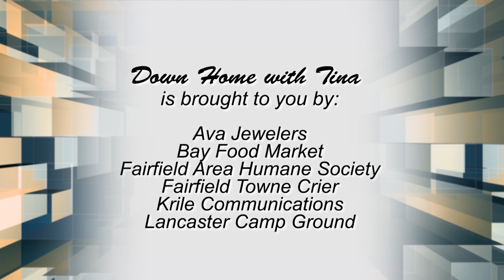Down Home with Tina, Episode 179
This week, Lancaster Camp Ground Marketing Director Colin Tripp gives Tina details on the upcoming events at the Campground. Also, Steve Landis and Steve Mendoza of the Lancaster-Fairfield Pickleball Association explain the popularity of Pickleball.